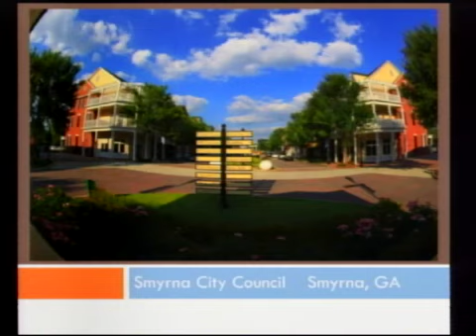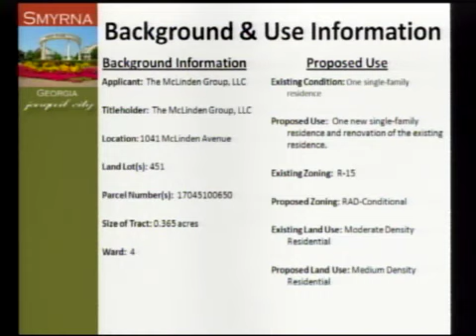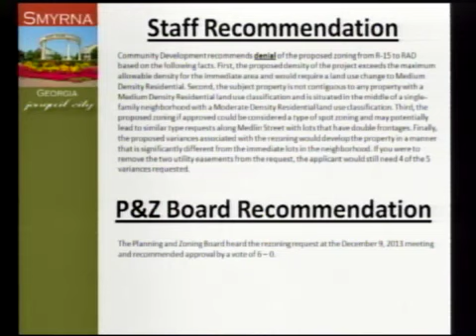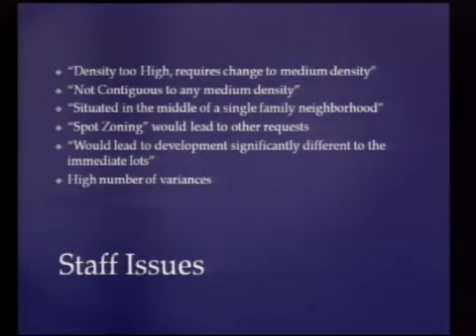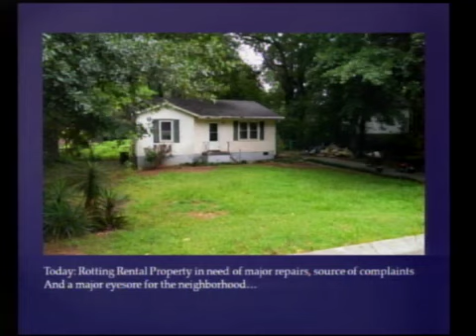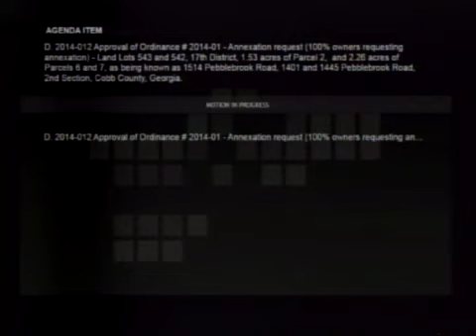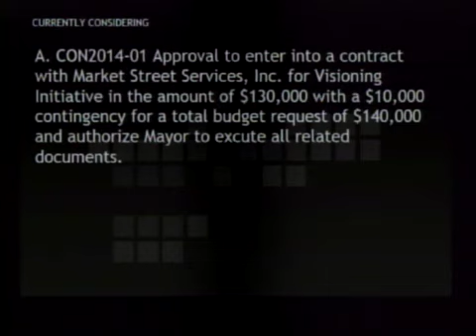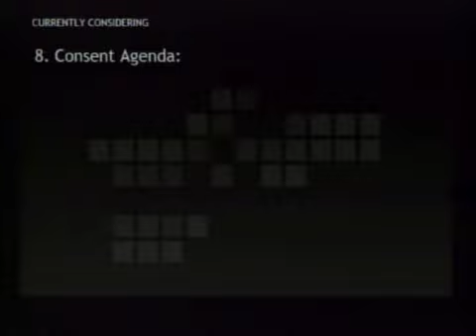City Council on 2014-01-21 7:30 PM - 01/21/2014